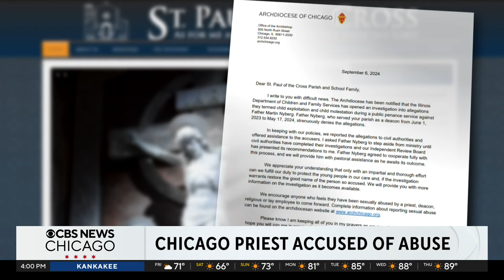Chicago priest accused of child sexual exploitation, molestation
The allegations involve Fr. Martin Nyberg, an associate pastor who was assigned to St. Josaphat Parish in Lincoln Park. Megan Hickey reports.